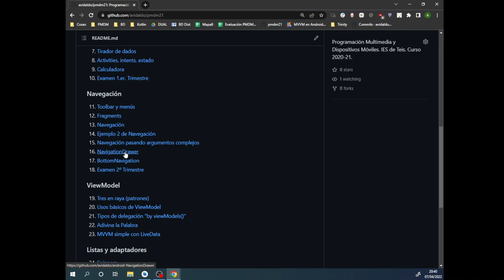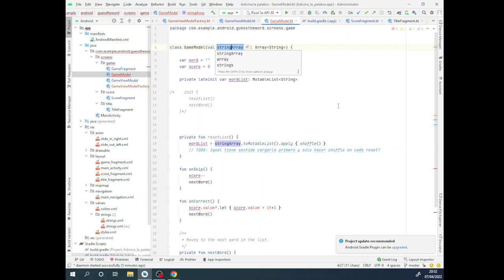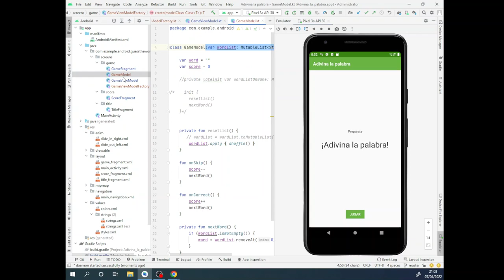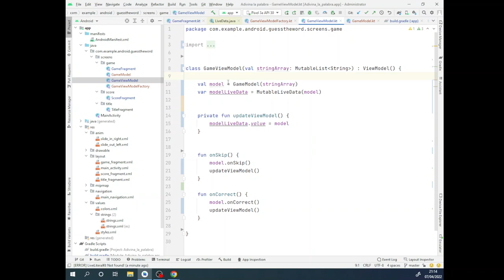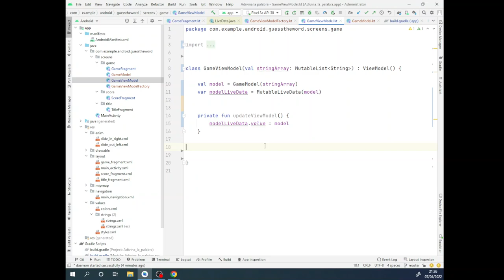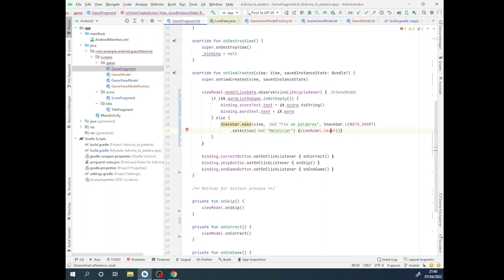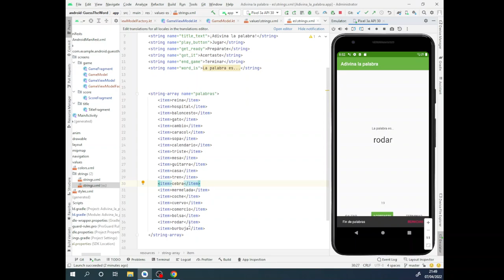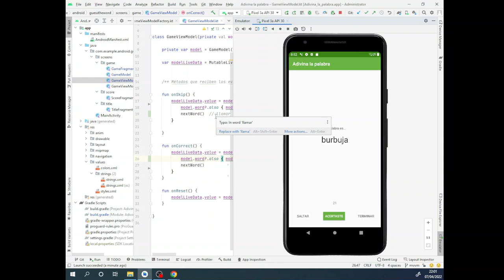PMDM. Adivina la palabra (MVVM) 2/2